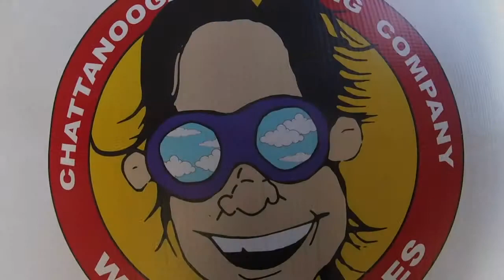Tandem Skydive | Nicole from OR cm